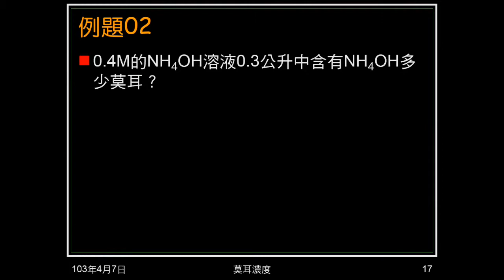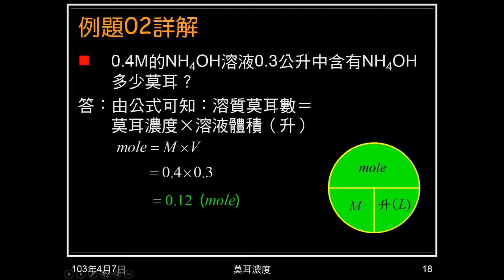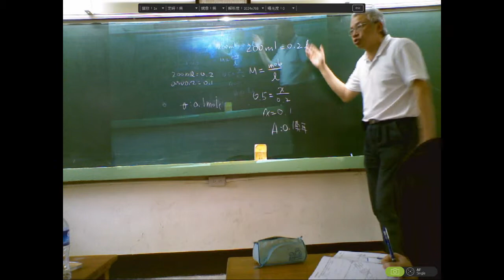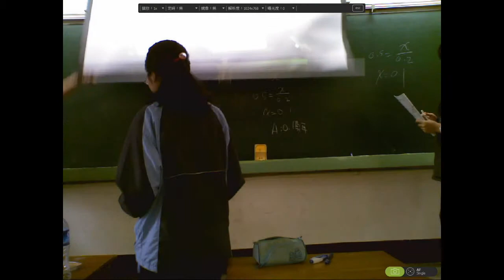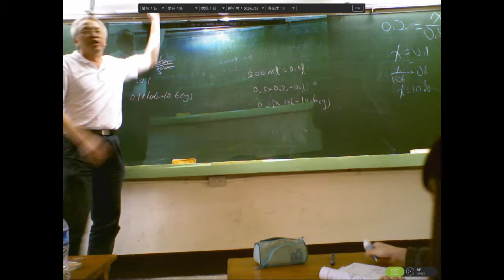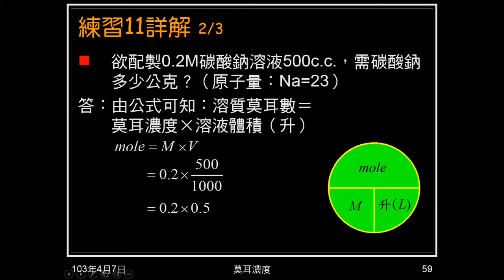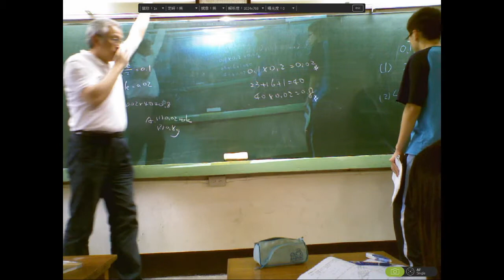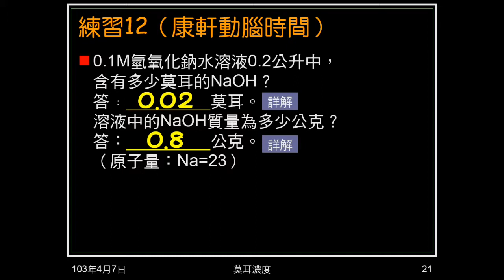102學年國二理化_酸鹼鹽17：莫耳濃度（例題02、練習10 11 12）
以例題、練習實做如何由莫耳濃度求溶質莫耳數。